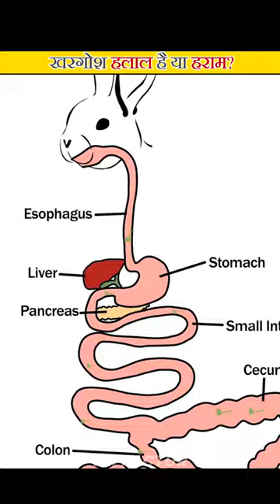Is Rabbit Haram Or Halal?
imfactor

Background music Credit- Anoop Kovalam